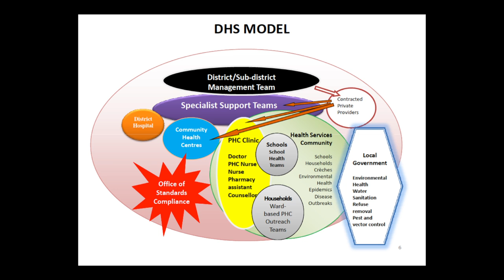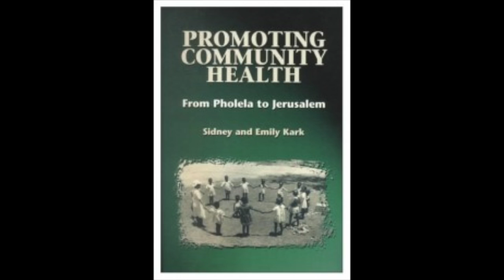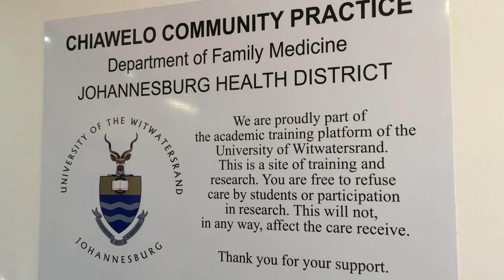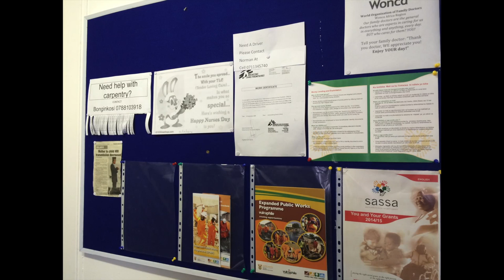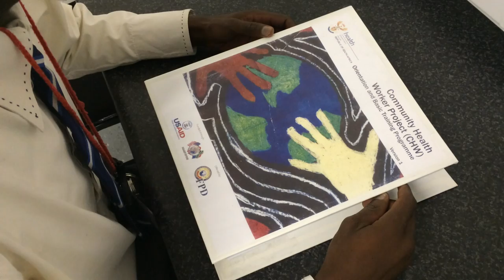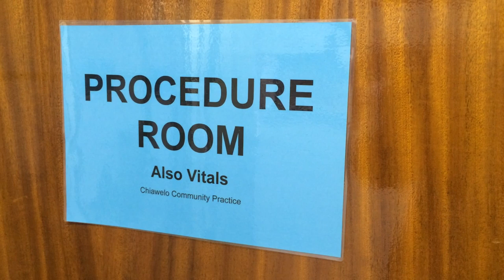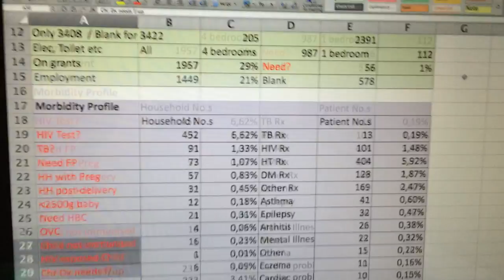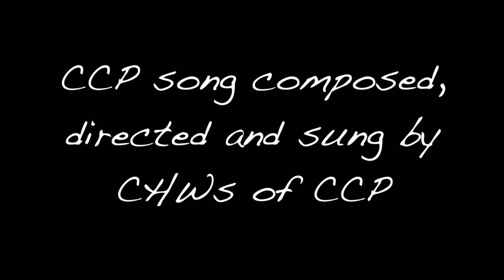COPC Chiawelo 2014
Chiawelo Community Practice is an attempt to implement the Karks model of Community-Oriented Primary Care in South Africa as true to the Karks as possible. An implementation framework is used to make it both simple and profound: deploying CHWs into the community; re-orienting the PHC service; engaging stakeholders; and health promotion. The video explains this model and shows how it has been implemented to great effect in Soweto, South Africa in the Chiawelo Community Practice.